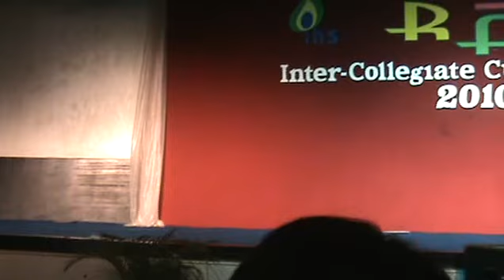Talent Show - Mime - ISKCON Dasara 2010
ISKCON Bangalore Dasara Camp Talent Show